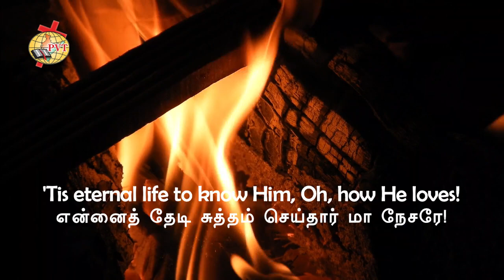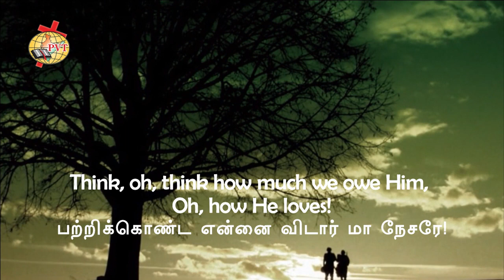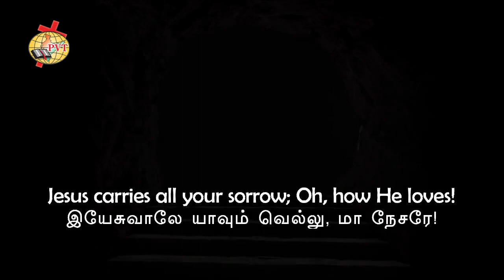One There Is Above All Others - HYMN - Ms. M. Nunn - யாரிலும் மேலான அன்பர் - Dr.A. Jebasingh Joseph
Sung by: Choir, CSI Christ Church, Pattanam, Coimbatore.
Organist: Mr.Robert Russelraj
Recording: Mr. Lemuel Jebavaram
Special thanks to: Mr. Lemuel Jebavaram
Special thanks to: Rev Richard Jayakumar, Presbyter & Chairman

This is the Tamil translation of the Hymn, "One there is above all others, Oh, how He loves", composed by Ms. M. Nunn.

Song:
One there is above all others, Oh, how He loves!
யாரிலும் மேலான அன்பர் மா நேசரே;

His is love beyond a brother's
Oh, how He loves!
தாய்க்கும் மேலாம் நல்ல நண்பர் மா நேசரே;

Earthly friends may fail or leave us,
மற்ற நேசர் விட்டுப்போவார்,

One day soothe, the next day grieve us;
நேசித்தாலும் கோபம் கொள்வார்,

But this Friend will ne'er deceive us: Oh, how He loves.
இயேசுவோ என்றென்றும் விடார், மா நேசரே!

2.
'Tis eternal life to know Him, Oh, how He loves!
என்னைத் தேடி சுத்தம் செய்தார் மா நேசரே!

Think, oh, think how much we owe Him, Oh, how He loves!
பற்றிக்கொண்ட என்னை விடார் மா நேசரே!

With His precious blood He bought us,
இன்றும் என்றும் பாதுகாப்பார்,

In the wilderness He sought us,
பற்றினோரை மீட்டுக் கொள்வார்,

To His fold He safely brought us: Oh, how He loves!
துன்ப நாளில் தேற்றல் செய்வார், மா நேசரே!

3.
Blessed Jesus! would you know Him? Oh, how He loves!
நெஞ்சமே நீ தியானம் பண்ணு மா நேசரை;

Give yourselves entirely to Him,
என்றுமே விடாமல் எண்ணு மா நேசரை;

Think no longer of the morrow,
எந்தத் துன்பம் வந்தும், நில்லு;

From the past new courage borrow,
நேரே மோட்ச பாதை செல்லு,

Jesus carries all your sorrow; Oh, how He loves!
இயேசுவாலே யாவும் வெல்லு, மா நேசரே!

4.
All your sins shall be forgiven, Oh, how He loves!
என்றென்றைக்கும் கீர்த்தி சொல்வோம், மா நேசரே!

Backward shall your foes be driven, Oh, how He loves!
சோர்வுற்றாலும் வீரங்கொள்வோம், மா நேசரே!

Best of blessings He'll provide you,
கொண்ட நோக்கம் சித்தி செய்வார்,

Naught but good shall e'er betide you
நம்மை அவர் சேர்த்துக் கொள்வார்,

Safe to glory He will guide you: Oh, how He loves!
மோட்ச நன்மை யாவும் ஈவார், மா நேரே!

You can download the latest Perinbha Vaalvu Magazine from our

📹Editing by Joel Ashirwadam J. W.